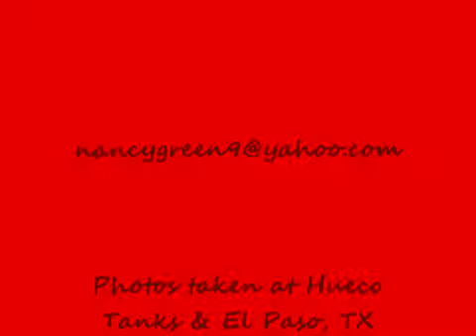Tierra Libre by Nancy Green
Courtesy of Nancy Green for the Smithsonian Latino Virtual Museum.
Original poetry, photography, and music by Afro-Chicana artist Nancy Lorenza Green.